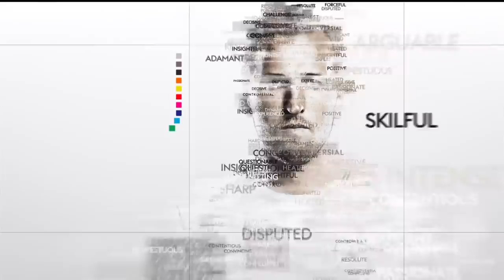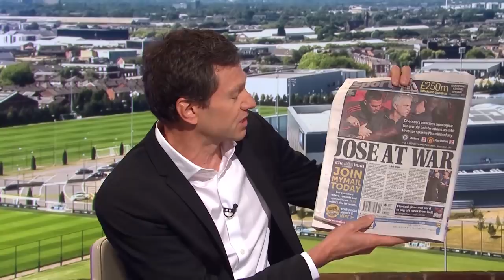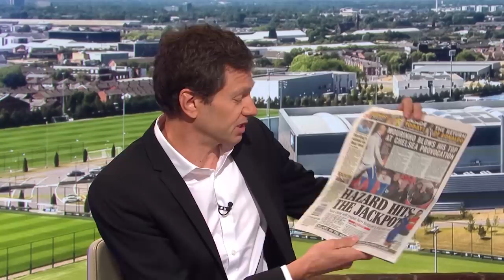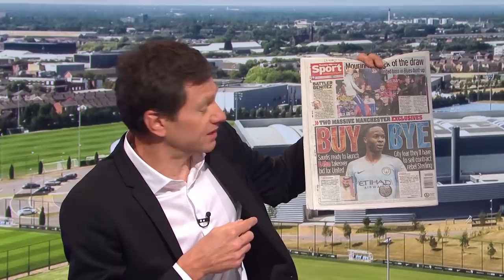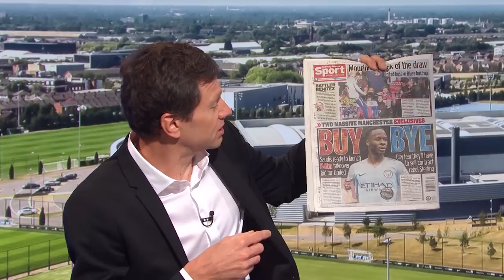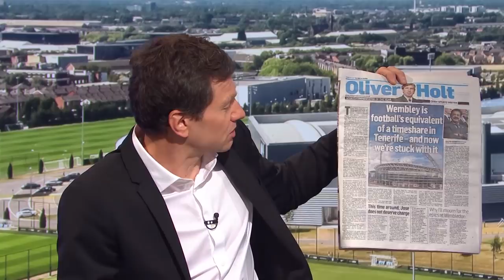Will Raheem Sterling sign a new contract at Man City? | Sunday Supplement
Neil Ashton is joined by Sam Wallace, Rory Smith and Martin Samuel to talk Jose Mourinho, Raheem Sterling, England and more!

The trio immediately got stuck into the explosive events at Stamford Bridge on Saturday following Chelsea's last-gasp equaliser in their 2-2 draw with Manchester United.

So, how will United manager Jose Mourinho, who won three Premier League titles while in charge of the west London club, but became involved in a heated touchline fracas, be remembered at the Blues? The panel give us their views.

Also on the agenda on Sunday morning was Manchester City's five-star display against Burnley and whether Raheem Sterling will stay at the Etihad beyond his current contract.